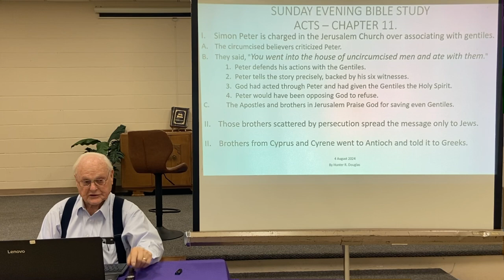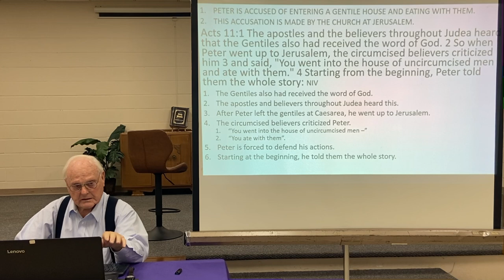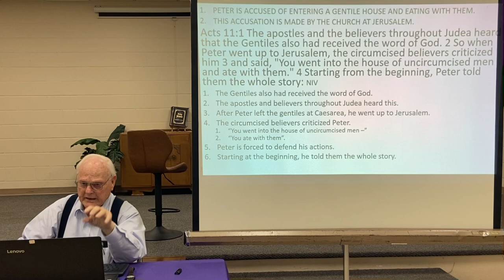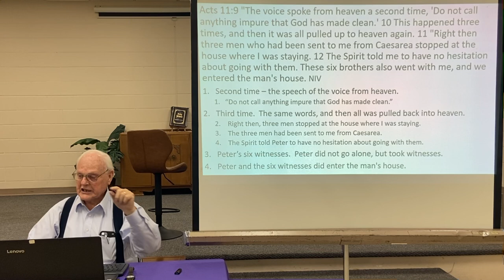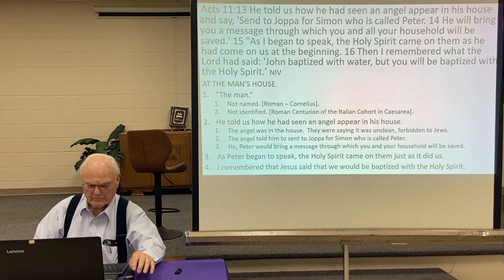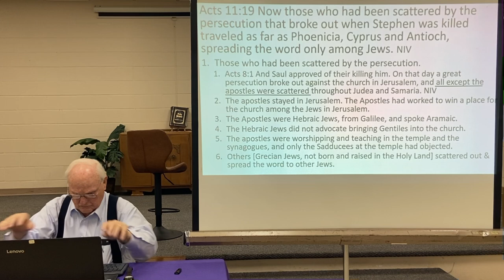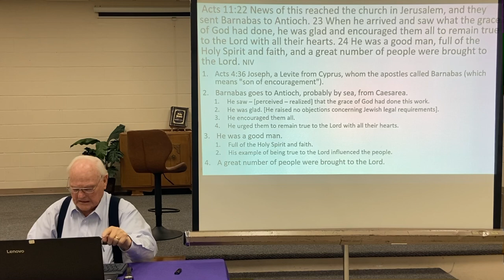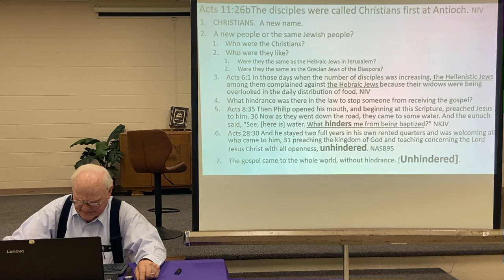08.04.2024 Sunday Evening Bible Study